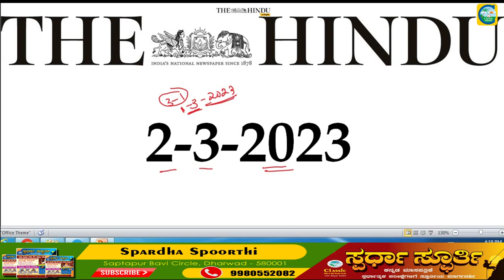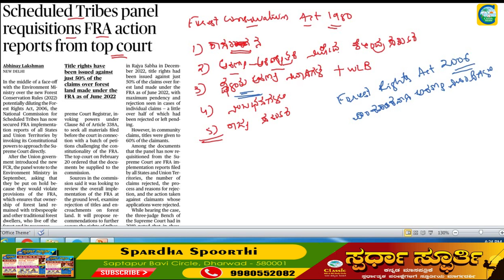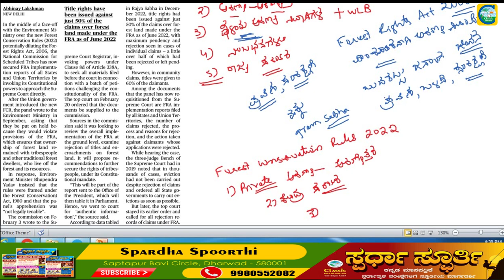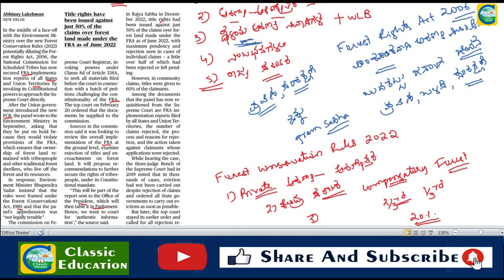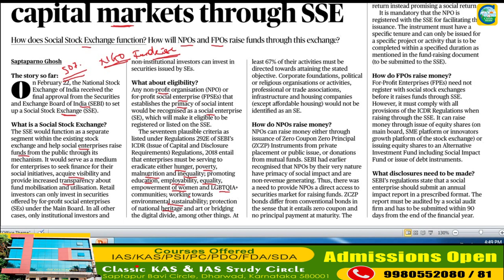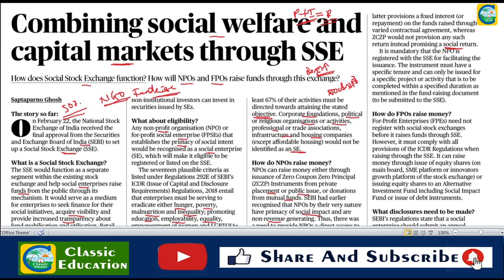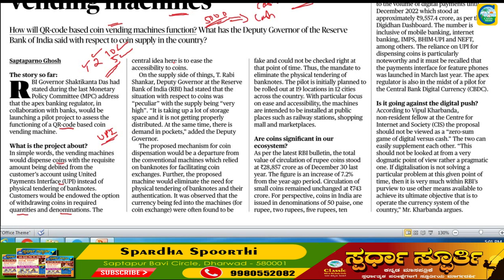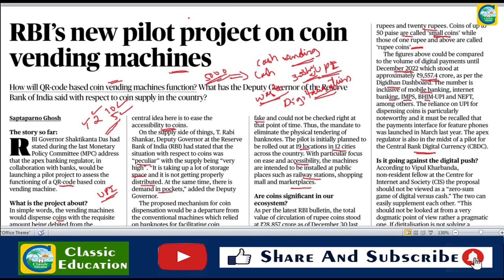Current Affairs 2nd March|| The Hindu Newspaper Analysis || Editorial Analysis